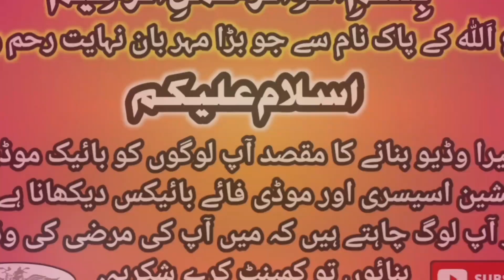70 & 125 Special Fuel Tanks Wholesale Price's | Mecleod Road Lahore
70 & 125 Special Fuel Tanks Wholesale Price's | Mecleod Road Lahore | ‎@RAZAVLOGMOTORSPORTS

Chapters
00:24 - Starting Video
00:58 - 125 Dual Colour Fuel Tank
01:26 - 125 Simple Style Tank
01:55 - 125 Old model Tanks
02:31 -125 Yellow Sylish Tank
03:00 - 125 Heat Light heat Tank
03:49 - 70 Bike Fuel Tanks
04:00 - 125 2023 Model Tank
04:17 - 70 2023 Model Tank
04:46 - Shop Location

RAZA VLOG BIKES

70 & 125 Special Fuel Tanks Wholesale Price's | Mecleod Road Lahore | ‎@RAZAVLOGMOTORSPORTS

Abid Sayed Butt NUMBER..

Abid Sayed Butt...
Makhdoom Chamber Mecleod Lahore

70 & 125 Special Fuel Tanks Wholesale Price's | Mecleod Road Lahore | ‎@RAZAVLOGMOTORSPORTS

70 & 125 Special Fuel Tanks Wholesale Price's | Mecleod Road Lahore | ‎@RAZAVLOGMOTORSPORTS